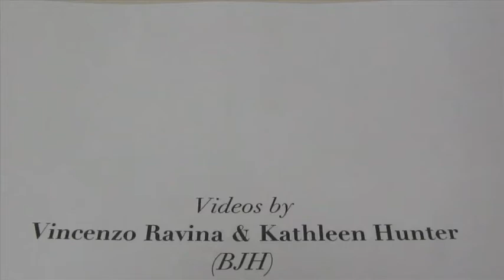A Parent's Perspective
King's Director of Music and father of two King's graduates Paul Halley discusses why King's was a good fit for his family.